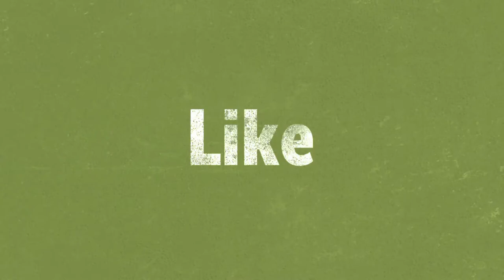Воскресенье в Торонто с друзьями!